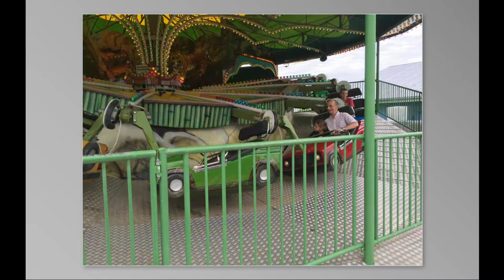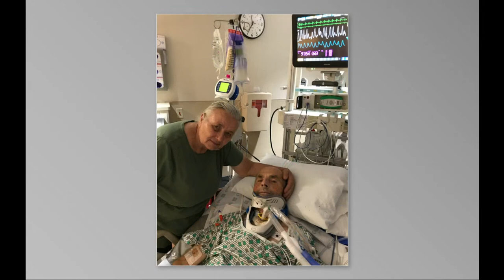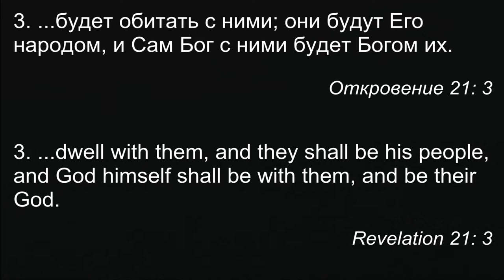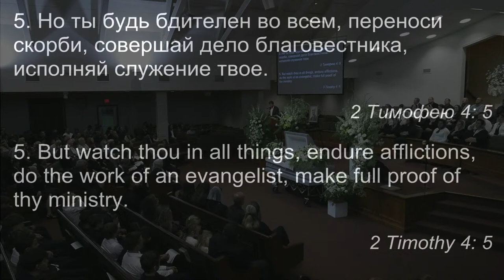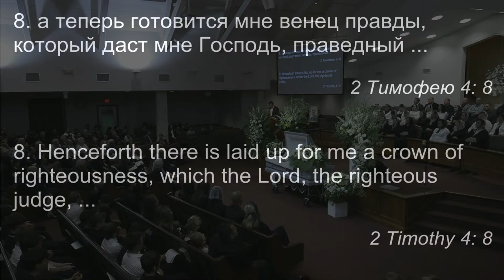Похоронне служіння - Viktor Lukich Shishlo - Funeral - 6/13/2023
We hope you find peace, encouragement and grow in faith watching our services. Church Services are Sunday at 10am and 6pm and Wednesday at 7:30pm. If you are ever in the central Ohio vicinity, come visit us! We are located on the west-side just off of i270 and i70, at 1410 Hubbard Road. English translation available upon request at the booth. Мы надеемся, что вы обретете ободрение, мир и укрепитесь в вере когда смотрите нашие церковное служение. Церковные служения - воскресенье в 10:00 и 18:00 и среда в 19:30. Grace Evangelical Church 1410 Hubbard RD Galloway OH, 43119 - @GECOnline